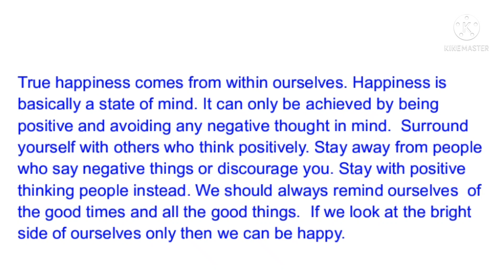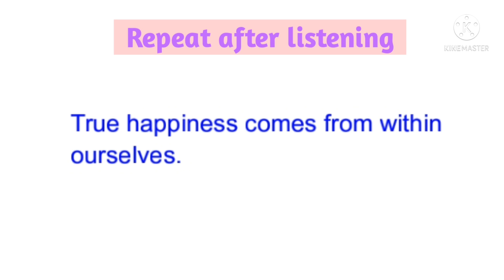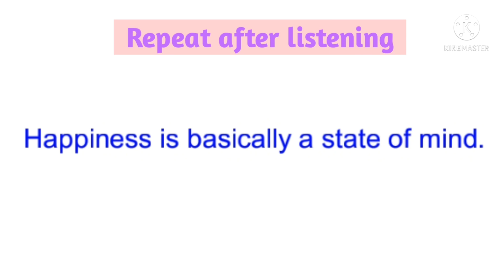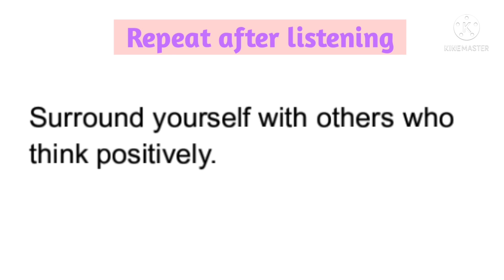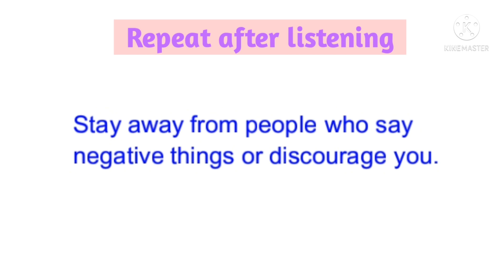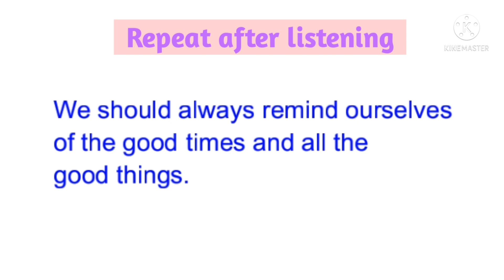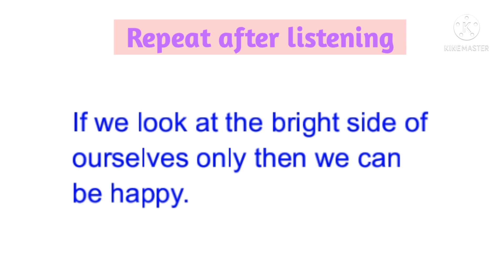True Happiness | Listen and Practice english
True Happiness | Smart Enough Skills,  Practice English everyday.